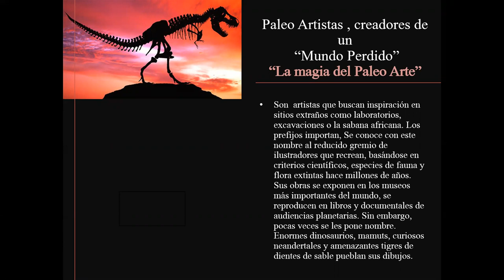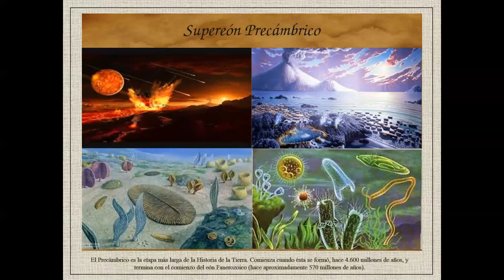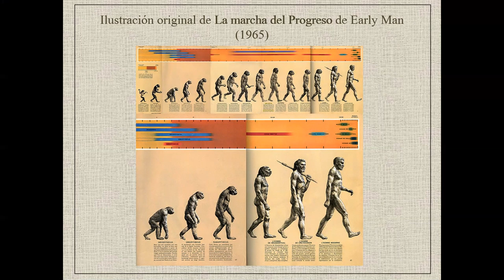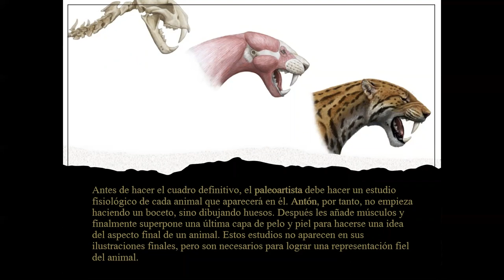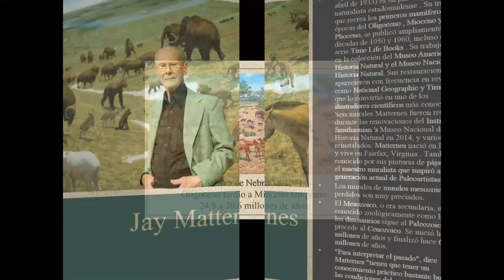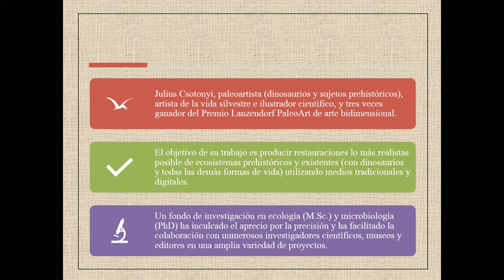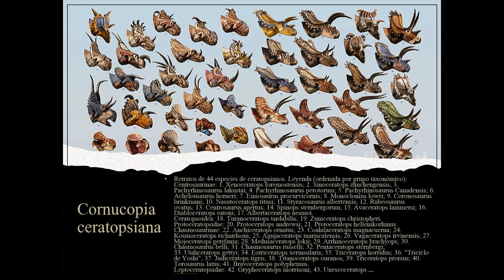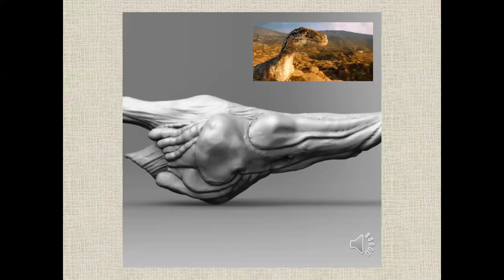PALEOARTISTAS-Creadores de un Mundo Perdido-la Magia del Paleoarte.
Son  artistas que buscan inspiración en sitios extraños como laboratorios, excavaciones o la sabana africana. Los prefijos importan, Se conoce con este nombre al reducido gremio de ilustradores que recrean, basándose en criterios científicos, especies de fauna y flora extintas hace millones de años.
Sus obras se exponen en los museos más importantes del mundo, se reproducen en libros y documentales de audiencias planetarias. Sin embargo, pocas veces se les pone nombre. Enormes dinosaurios, mamuts, curiosos neandertales y amenazantes tigres de dientes de sable pueblan sus dibujos.